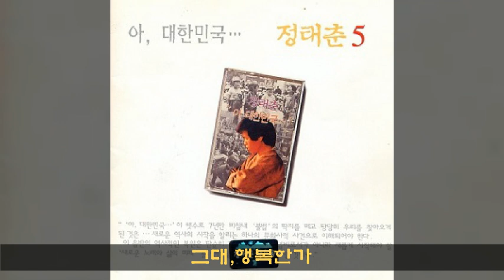정태춘,박은옥 '90 B05 그대,행복한가